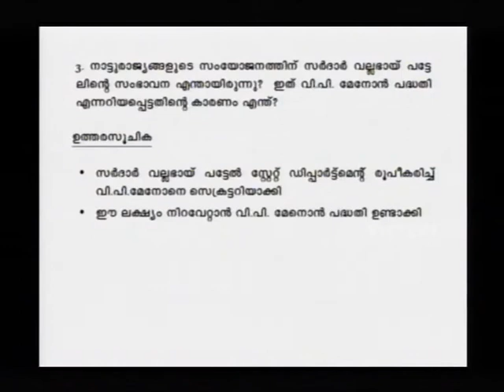SSLC Orukkam-History Part 34